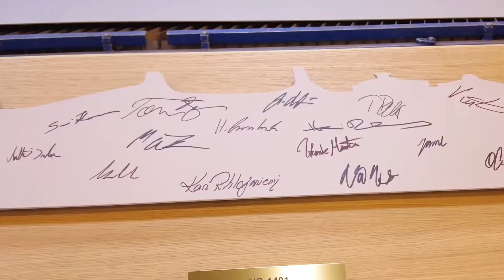Then there were two ICONS Cutting ceremony for the second Icon Class ship from royalcaribbean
February 2023 – And then there were two: Royal Caribbean International’s second ship in the revolutionary Icon Class is officially under way with the first cut of steel. To celebrate the initial construction milestone for the next in the lineup of the world’s best family vacations, a traditional steel-cutting ceremony was held at Meyer Turku shipyard in Turku, Finland. The soon-to-be-named ship will set sail in 2025, following Icon of the Seas’ debut in January 2024.

Cruise information, travelling the world, walking locations and you can view in 4K, crusing the world.